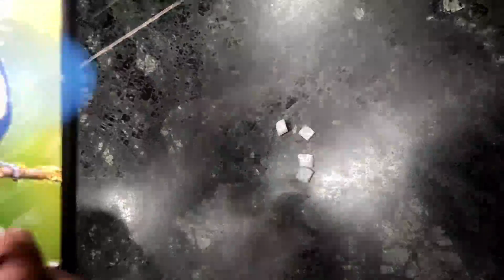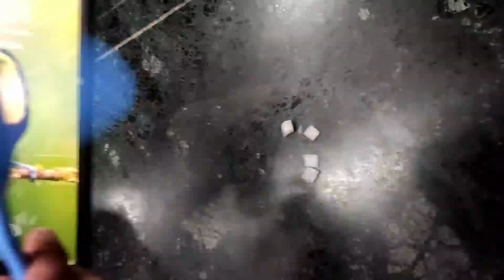Amazing Science Project || Tech Invention R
Amazing Science Project || Tech Invention R tech invention r techinventionr amazing science experiments tricks facts magic project